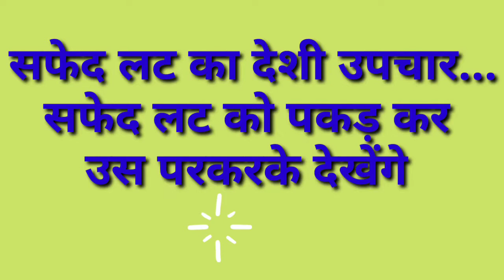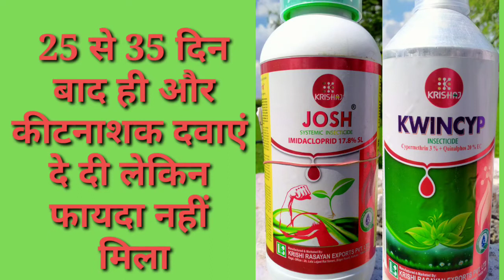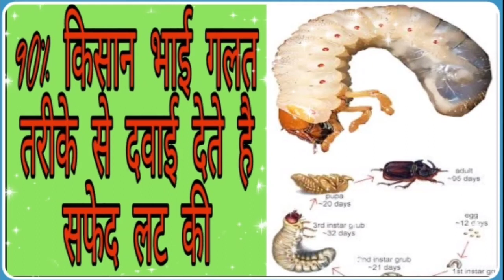सफेद लट अब खत्म✔️✔️। 100% सटीक उपाय भाईयो ।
सफेद लट/गोजा लट अब खत्म ✔️✔️ 100% सटीक उपाय
groundnut farming
safed lath
सफेद लठ
safed lat mungfali me